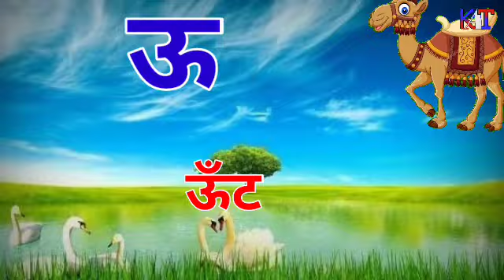अ से अनार आ से आम,हिन्दी वण॓माला,हिन्दी बाल गीत,अआइईउऊ,a se anar aa se aam#kidsaltecnol